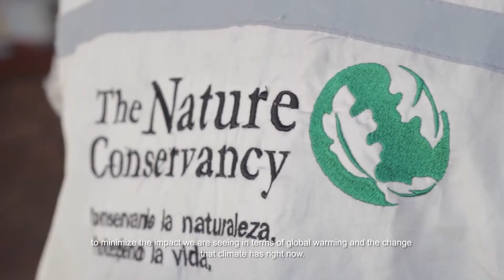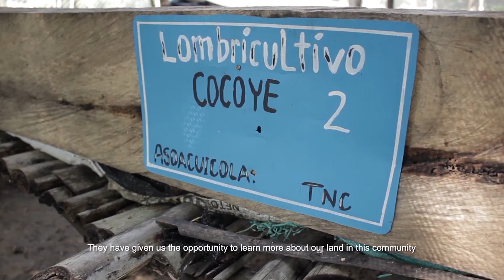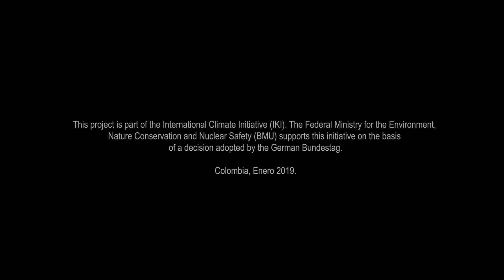Adaptación al cambio climático en el Río Magdalena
Las comunidades de la Cuenca del Río Magdalena desarrollan medidas de adaptación para ser resilientes frente a los efectos del cambio climático, mejorar su bienestar y proteger los ecosistemas.